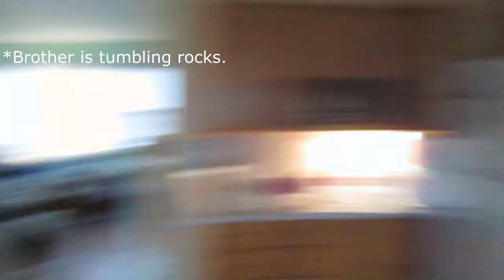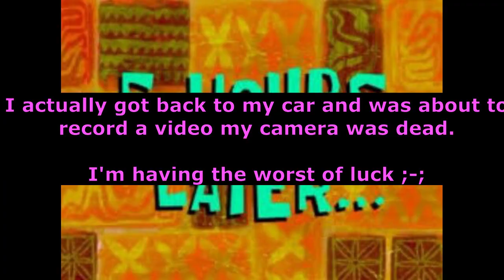Life is so crazy ;D 1#Vlog week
My name is Misty (Yes I am a gym leader) I'm lvl 25 (but I think I still have the mentality of a lvl 17. ) My birthday is May 28th. My birthstone is a Emerald but my favorite color is Pink♥
I am 420 friendly! :D
So for those who don't know what that is...I smoke weed (Marijuana) It's legal where I am :D I would love to see your peices! About dabbing...I don't do that but my brother does :) It's to harsh for me hahaha!
I mostly dress in black clothes because I don't have much a of selection of cute clothes to wear or the confidence to wear it. Lol. I love warm baggy clothes to much too, but you will occasionally get to see me all dressed up in my cute stuff!

I am VERY introverted. It can be difficult at times to get me out of the house other then for work or just leaving the house with the BF. Usually I'm sat in front of my computer just derping around~!

I do post to my Instagram!😄 (@mymelomisty) Feel free to follow if you wanna~

I have a twitch but a garbage computer so it's mostly just IRL stuff right now. Just until I can afford a computer that doesn't wanna explode. ♥

I have many hobbies! Make-up, Fashion, Sewing, Drawing, Singing, Dancing, Collecting My Melody, and Decorating💗

( ◞･౪･) ◞ *+

♪Music♪